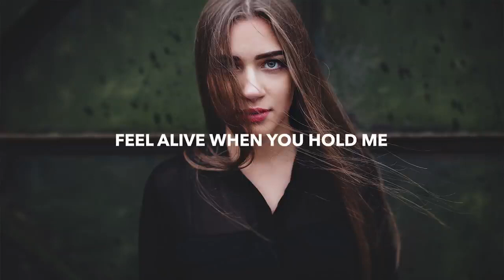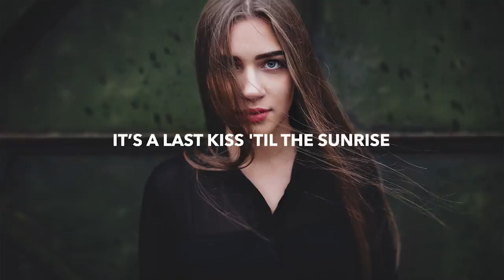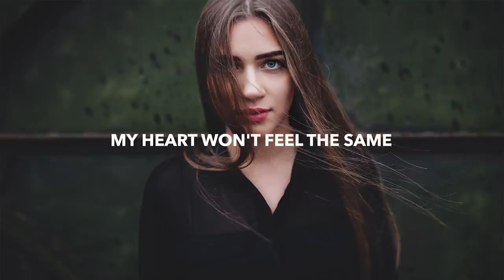ZEVY - Green Eyes (Lyrics) feat Nevve